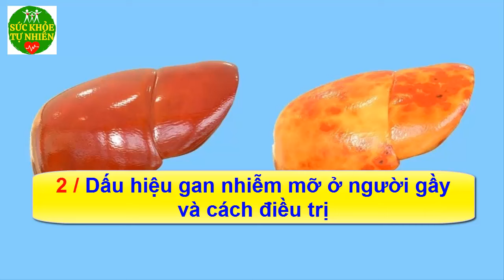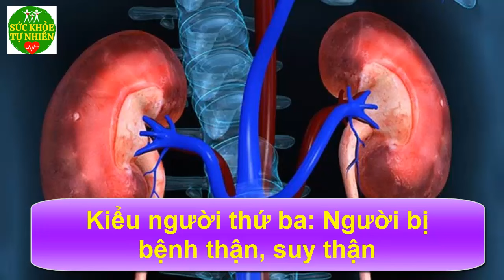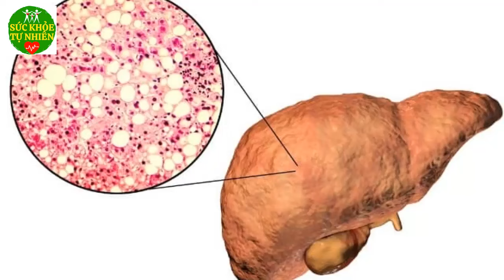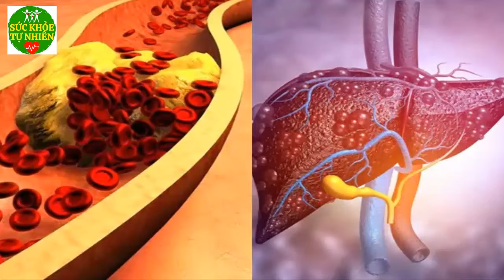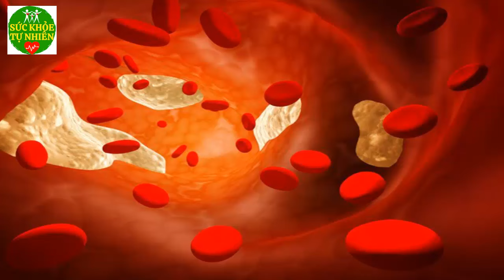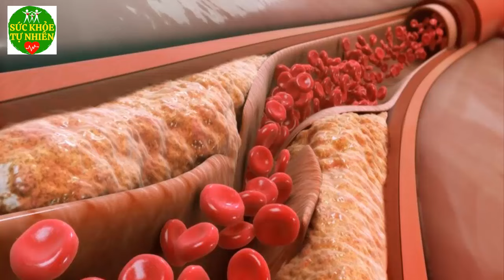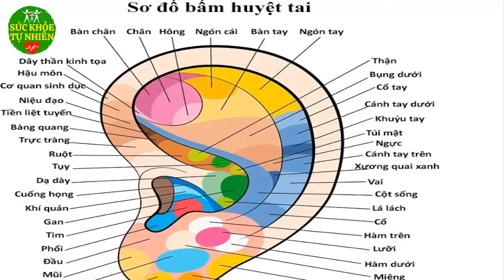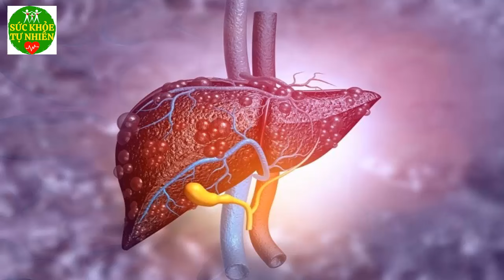Buổi Tối Uống 4 Loại Nước Này Lọc Sạch Mỡ Máu Mà Ít Người Biết - SKTN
Buổi Tối Uống 4 Loại Nước Này Lọc Sạch Mỡ Máu Mà Ít Người Biết - SKTN. Đăng ký kênh Sức Khỏe Tự Nhiên để nắm bắt được những tuyệt chiêu chăm sóc Sức Khỏe Tự Nhiên cho gia đình bạn cực kỳ đơn giản ngay tại nhà.